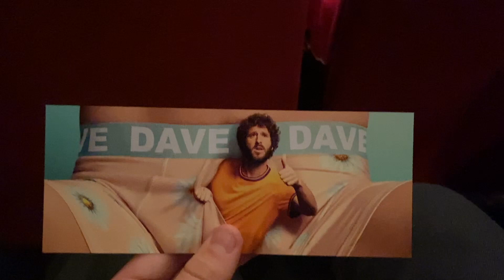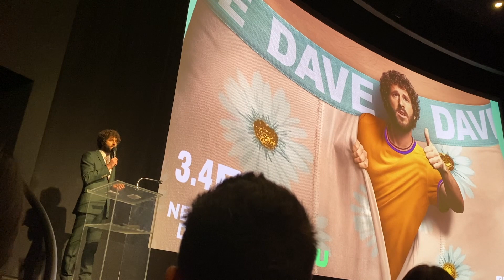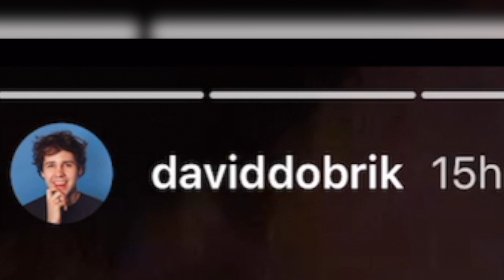Lil Dicky's After Party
March 4th on FXX and the next day on FX and Hulu

Send me things I can open in a video:
1507 - Seventh Street #76